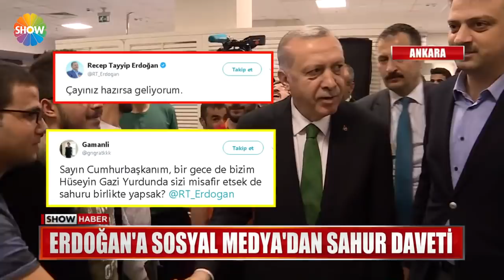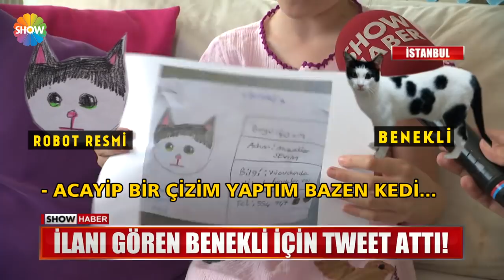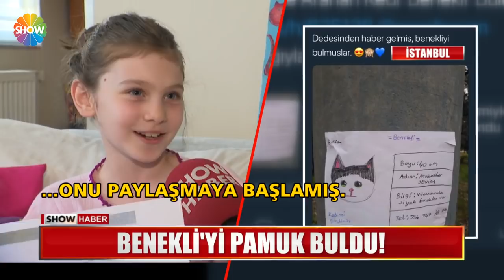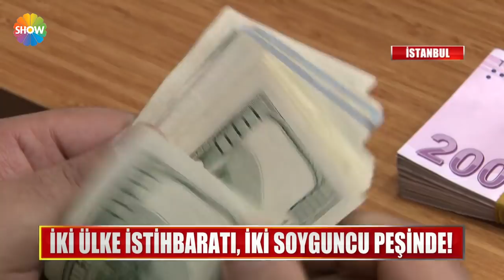Show Ana Haber 1 Haziran 2018